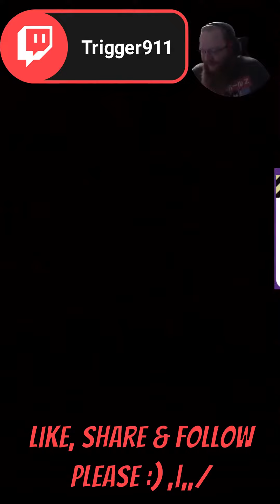Carrion Shield Dudes Bad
Join the Triggered Reviews Steam Group! Hit the follow button